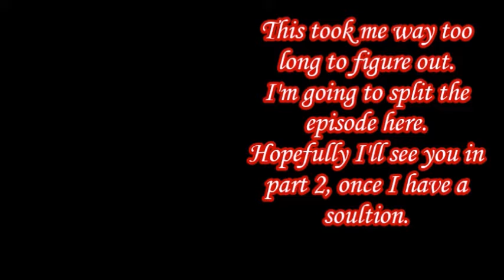The Adventures of Felon Friskie, An Elder Scrolls Oblivion Let's Play: Episode 15, Part 1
Let's Play Oblivion: The Ultimate Heist part 1
(well this could've gone better.)
(rage alert active)

The final thieves guild quest is here. Our hero must steal an item that will make all of Tamriel know the name FELON FRISKIE! Tonight, our hero sets off on the ultimate heist, the stealing of an Elder Scroll...Ok, so the Gray Fox must have hit his head or something, but that is the task at hand.

Advance warning this epic quest involves all of the things our player, Cloak, like the least Vampires, Sewers, Dungeon Crawling, and Switch Puzzles. He hated the quest so much that we were able to make two videos of it. So buckle up for Part 1 of the Ultimate Heist